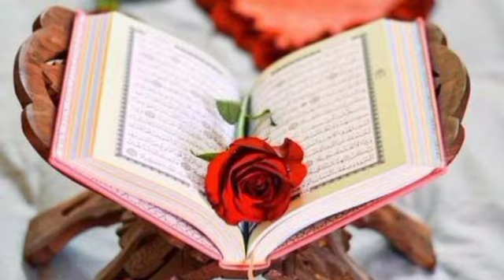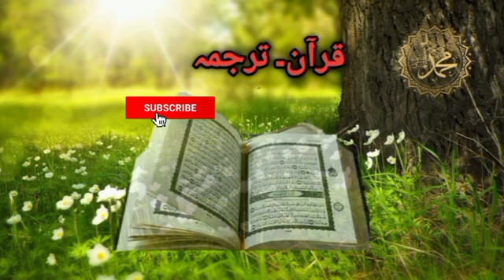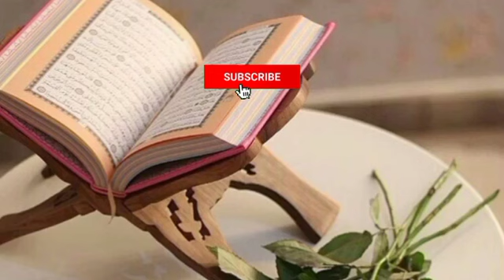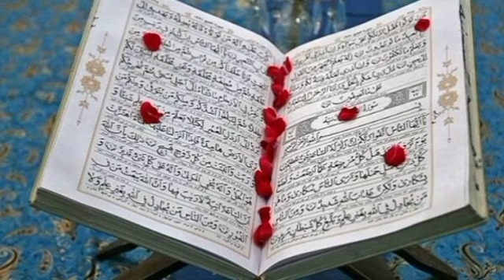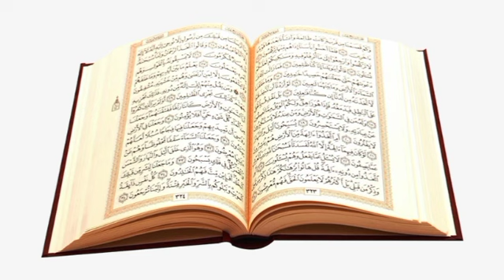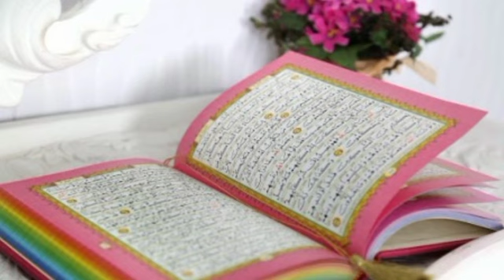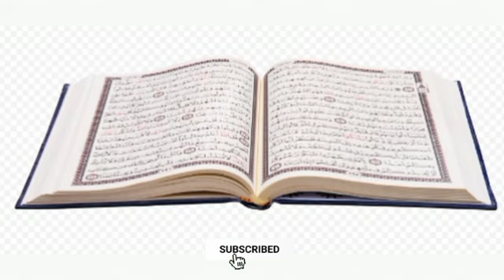Dars 79 surah Al Imran 74-77/mofti Naeem ullah "subscribe channel"@abumuaviapashtotarjuma1882